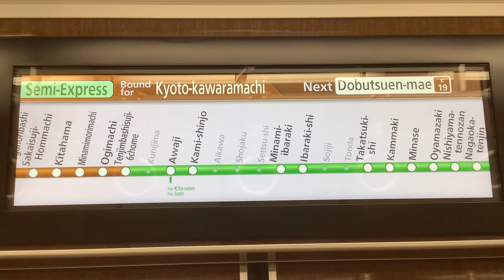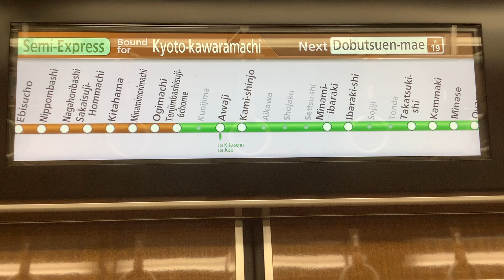阪急電車 旅案 堺筋準急河原町ゆき